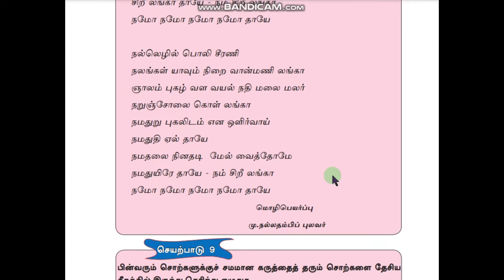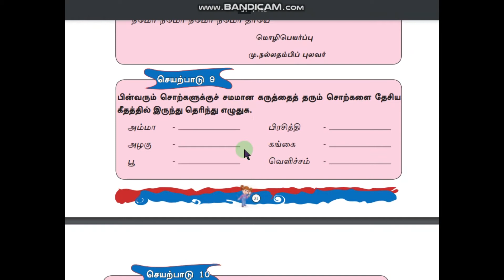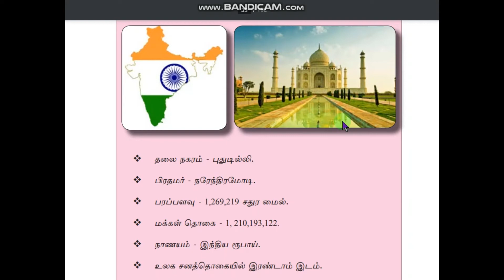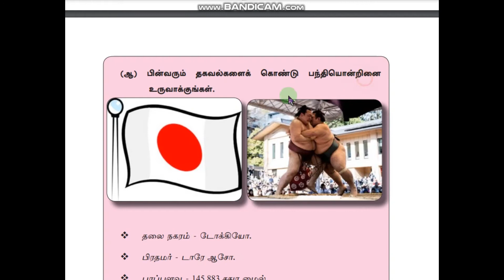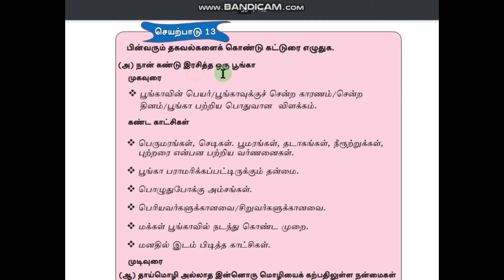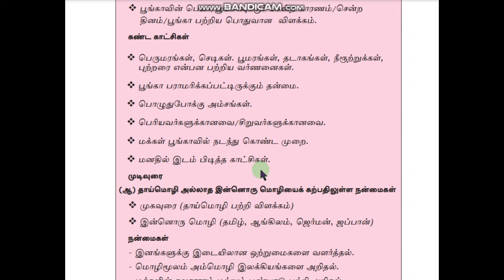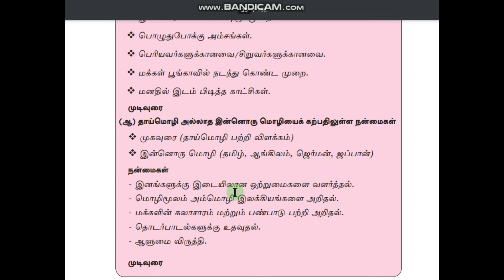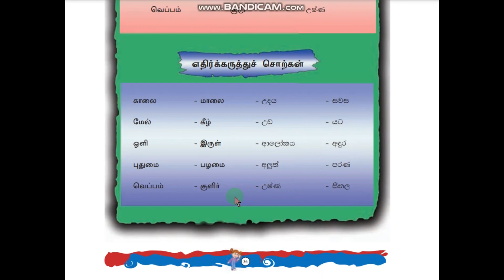Grade 11(2nd language tamil ) Lesson 03 (tamil in sinhala) part 2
11 ශ්‍රේණිය (දෙවන බස දෙමළ )
03 පාඩම (දෙමල සිංහලෙන්)
2 කොටස

2nd language Tamil in Sinhala
2nd language Tamil
second language o/ level
school children and teachers

සිංහලෙන් දෙමළ
දෙවන බස දෙමළ
අපොස සාමාන්‍ය පෙළ දෙමළ
දෙමළ පෙළ පොතේ පාඩම්
සරලව දෙමළ
11 දෙමළ
පෙළ පොතේ දෙමළ
ක්‍රියාකාරකම් දෙමළ
facebook Anurasiri malwane
Tweeter  Anurasiri malwane
instagram Malwane Anurasiri